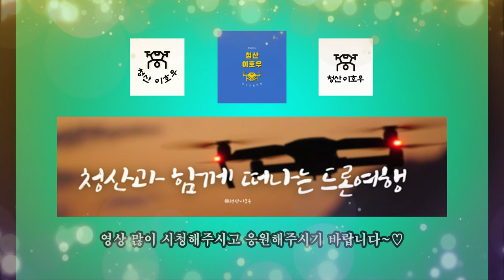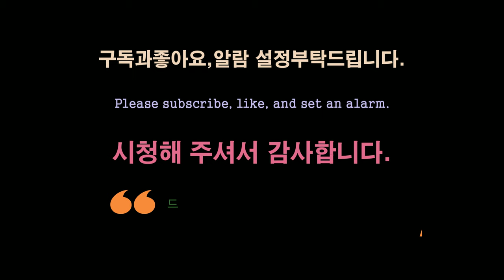날씨가 좋아 검단신도시 2단계 일대 전체 [ 드론촬영 2022년 11월 27일 오전 11시30분경 ]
#2022 Geomdan New Town Geomdan New Town Incheonseo-gu District

1)1단계지역의 세대수는 33,579호 인구수 82,100명 정도 규모로 예상된다고 하네요~~
2) 2021년까지 1단계 지역을 마무리하고 2023년 2단계 / 2025년 3단계가 예정되어 있습니다.

1) It is said that the number of households in the first stage area is expected to be about 82,100 with 33,579 households.
2) The first phase area will be completed by 2021, and the second phase

* 촬영일짜 : 2022년 11월 27일  오전 11:30
Filming date: November 27,2022 at 11:30 am

* 장비 : DJI (5K 60FPS)
Equipment DJI (5K 60FPS)

# November 28nd, 2022 Video #664

감사합니다.